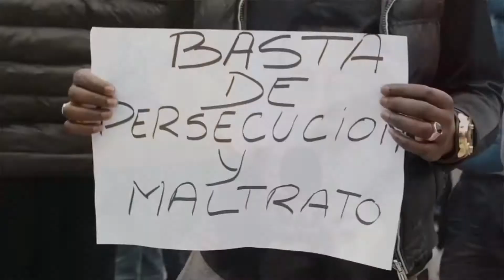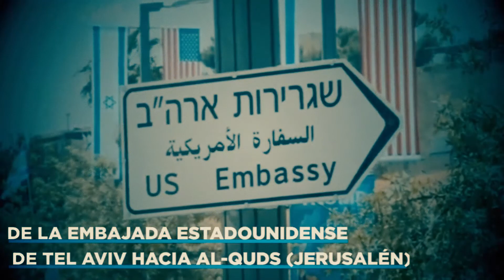Criminalizar a los Migrantes: Una estrategia PRO (4 de 4)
En la Defensoría que hay actualmente 30 casos judicializados y 60 en impugnación. A todos Migraciones les aplicó el Decreto 70 a pesar que ninguno cometió un delito, la mayoría tienen familiares en el país y trabajan. “Sólo ingresaron al país por pasos no habilitados CartagoTV en Twitter